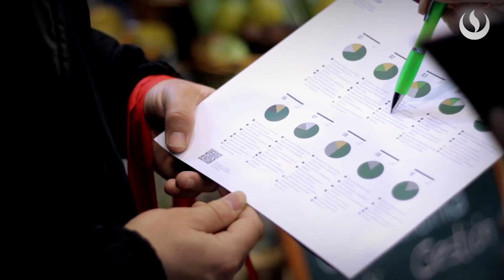UPC: Feria de Carreras - Descubre tu verdadera profesión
Te invitamos este sábado 06 de mayo a la Feria de carreras de la UPC, ven con tus amigos y descubre todo lo que la UPC tiene para ti.